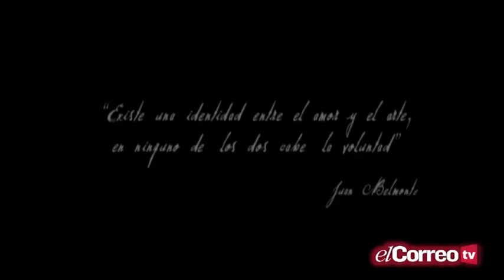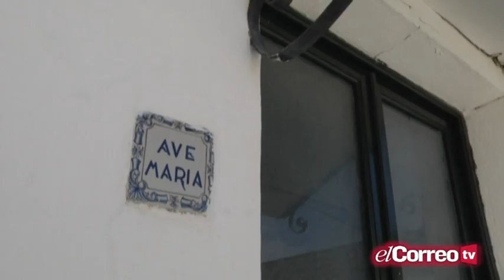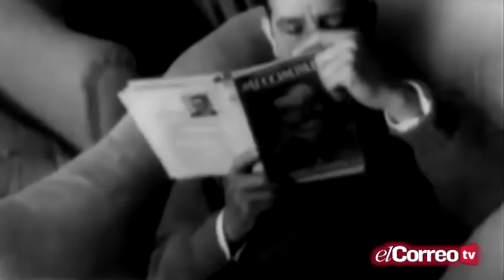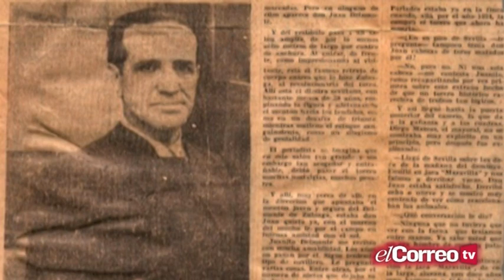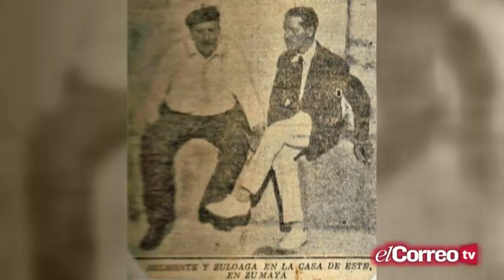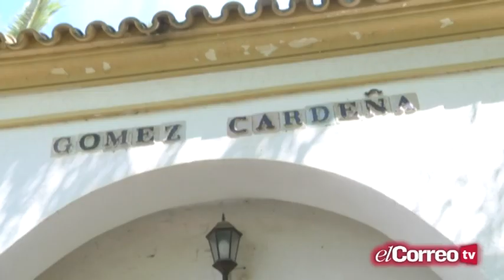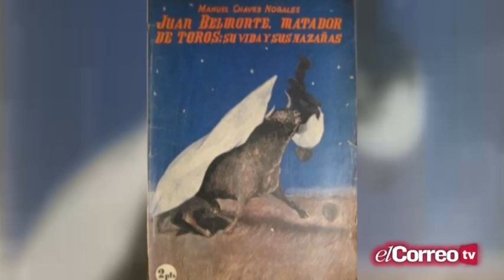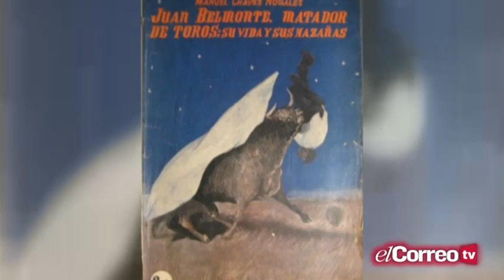Gómez Cardeña, el reposo del genio